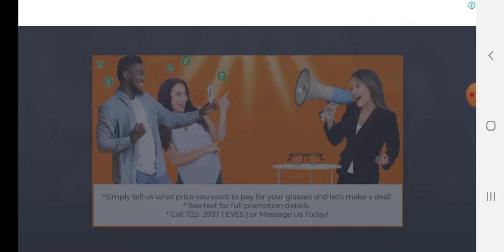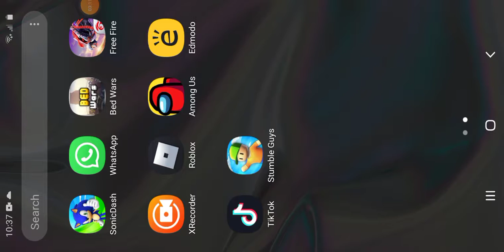February 10, 2021